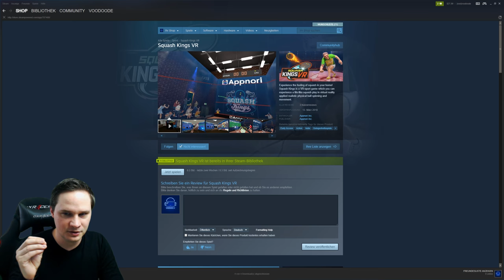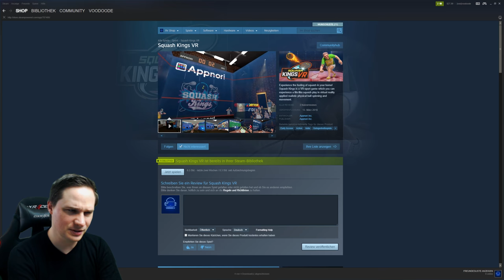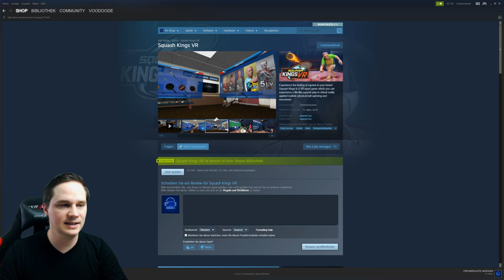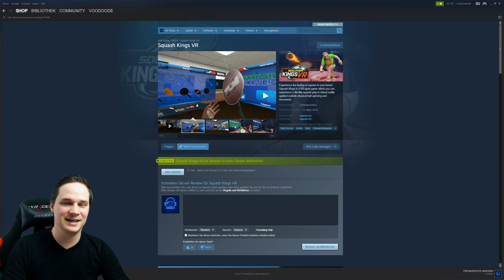Squash Kings VR - Squash im eigenen Wohnzimmer [Let's Play][Gameplay][German][Vive][Virtual Reality]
Squash Kings VR ist eine Squash Simulation fürs eigene Wohnzimmer. Wir spielen das Spiel in Virtual Reality auf der HTC Vive.

Squash Kings VR - Squash im eigenen Wohnzimmer

Sämtliche Spenden gehen natürlich in neue VR-Zubehör und Spiele.

Prozessor 8700K
VR Kamera GoPro Hero 4
Vive Micro Rode SmartLav+

Experience the feeling of squash in your home! Squash Kings is a VR-sport game which you can experience a life-like squash play in virtual reality applied realistic physical ball spinning and movement.